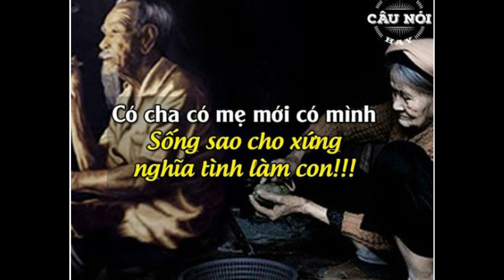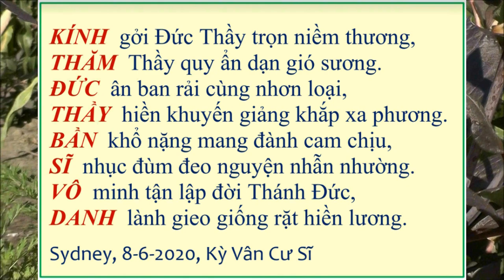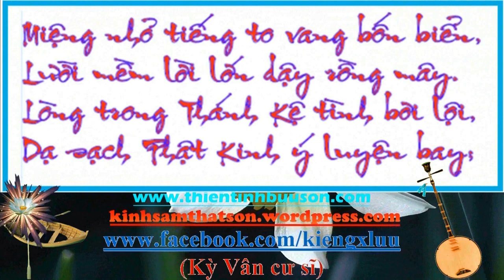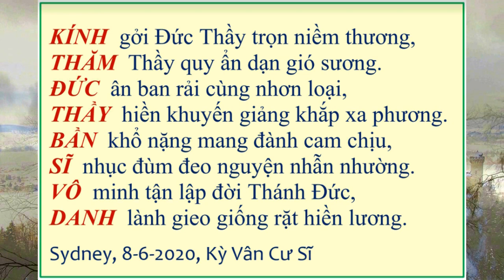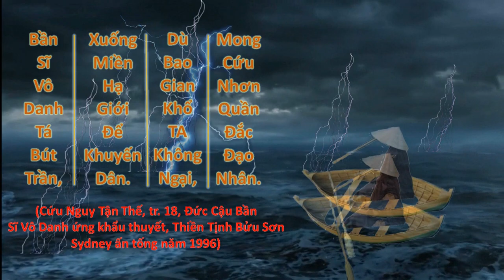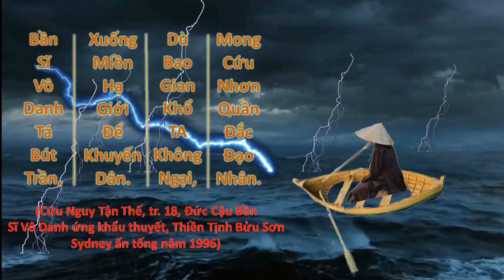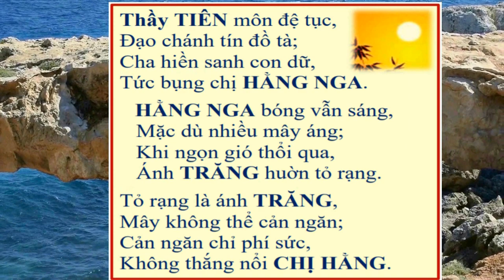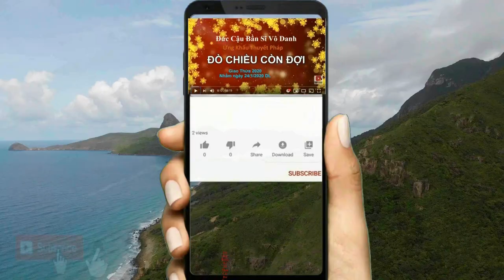MÙA VU LAN GỢI LÒNG NHỚ MẸ (Phần 3-Hết) | Đức Cậu Bần Sĩ Vô Danh